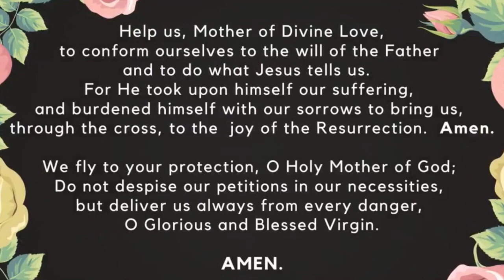Family Rosary, April 27, 2022 Glorious Mysteries with Fr Steve (pre-recorded)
Family Rosary, April 27, 2022
Glorious Mysteries with Fr Steve (pre-recorded)